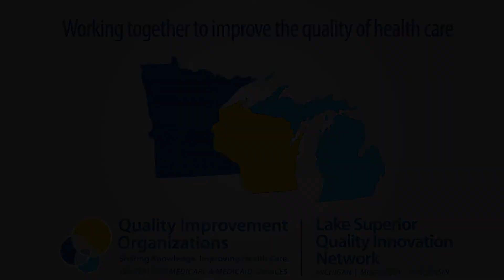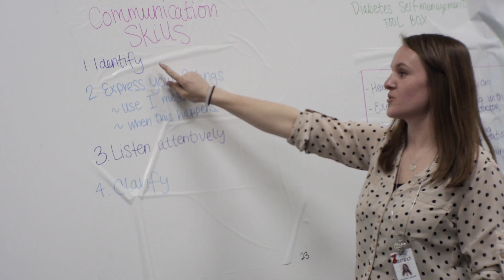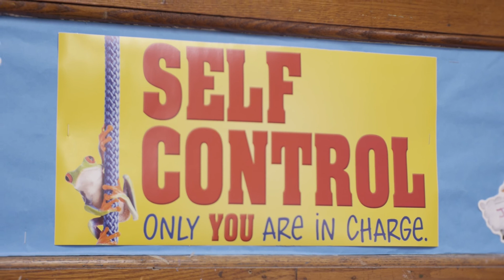Living Well with Diabetes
The following video shows how a program in Michigan, known as Diabetes PATH (Personal Action Toward Health), is helping people with diabetes live and healthier, and happier, lives. Diabetes PATH is based on Stanford University’s Chronic Disease Self-Management Program.